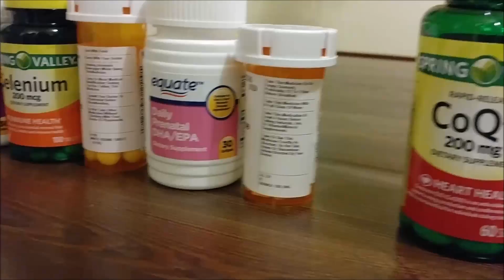Aaron & Rylie: Appointment #3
Everything is looking good to go, and we are on to the next step! Keep following along to watch the rest of the journey.. Thank You all for the support and love! We love you!